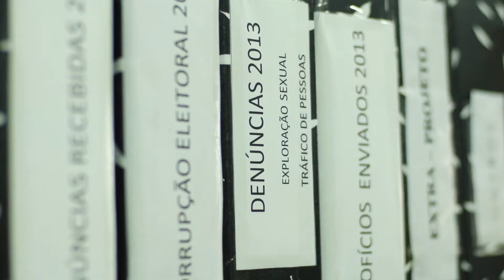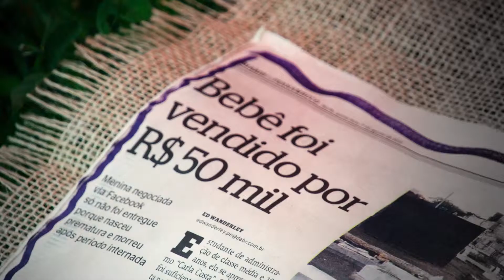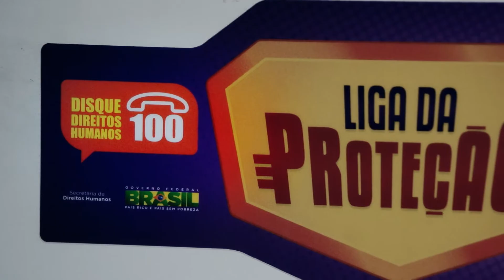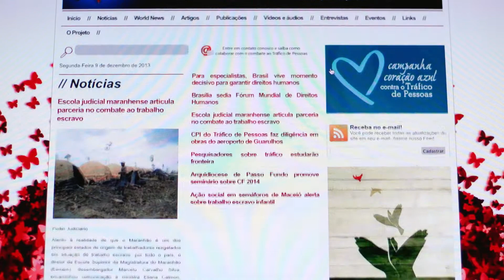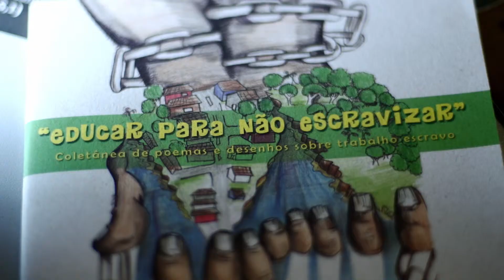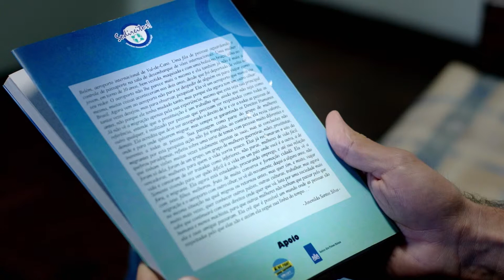Tráfico de Pessoas (Edição Reduzida)